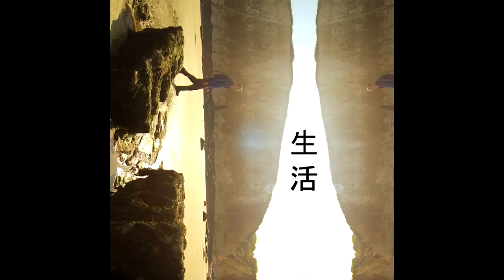Progressive Beauty Seikatsu Album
Seikatsu Album 205

Copyright Sengir Coffin